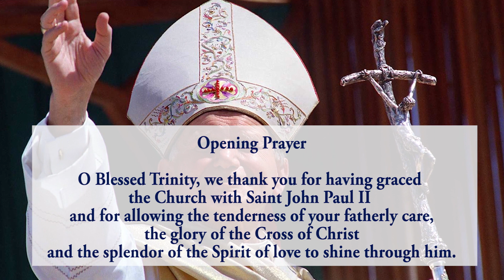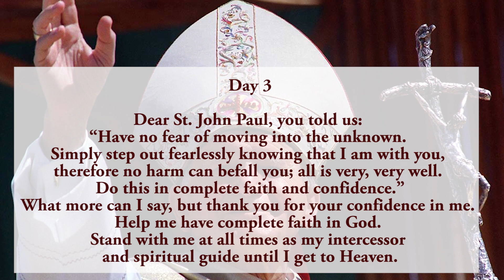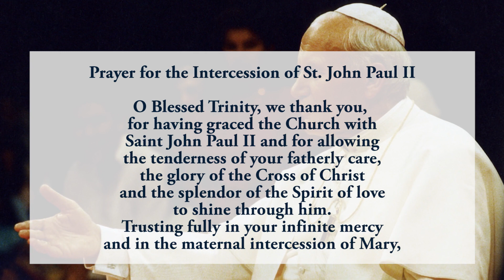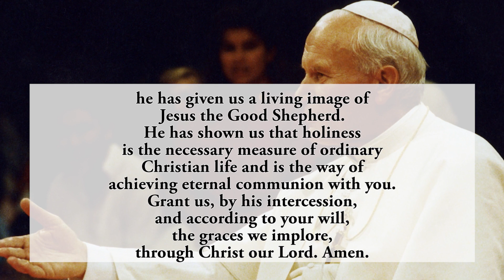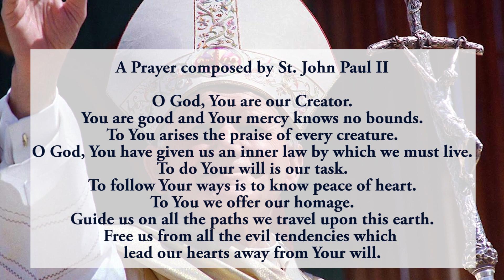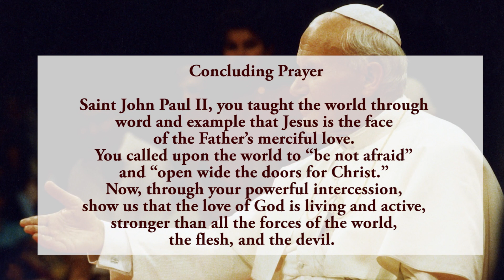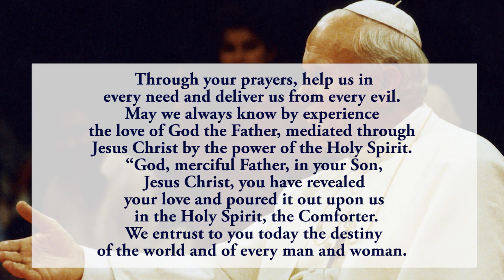🙏Pray Along🙏 3rd Novena To St John Paul II 🙏 15 October 2023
The third novena to St John Paul II.